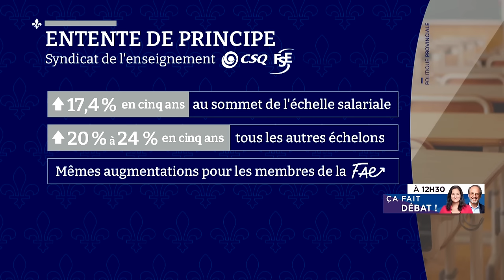«C’est 8000$ de plus pour partir en "burn-out"»: les employés des écoles insatisfaits de l’offre du